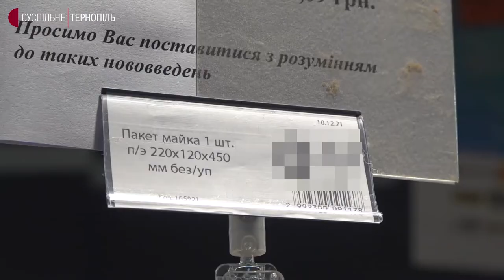Заборона на безоплатне розповсюдження пластикових пакетів. Яка ситуація у Тернополі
Від сьогодні за тонкі поліетиленові торбинки українці мають платити. З березня наступного року продавати такі торбинки буде заборонено.